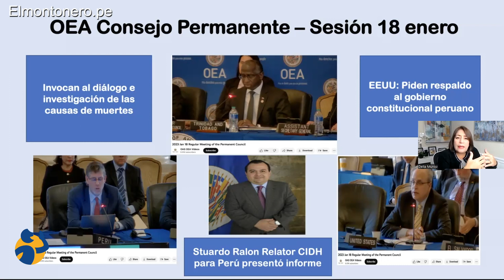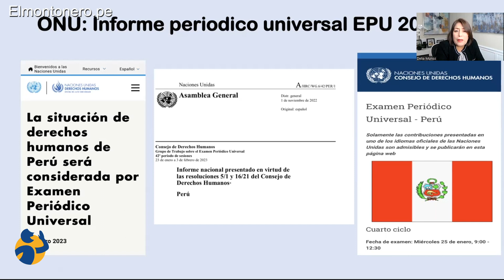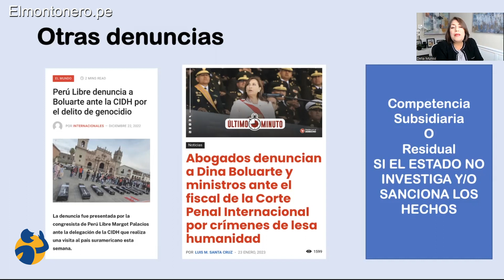El Perú y el factor internacional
En la siguiente video columa Delia Muñoz, abogada y docente universitaria, nos habla acerca de El Perú y el factor internacional.